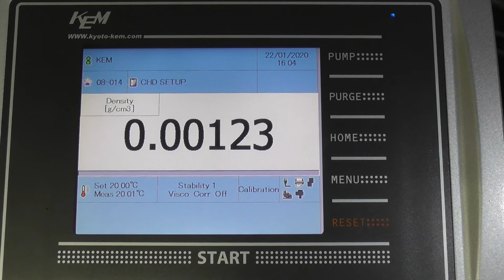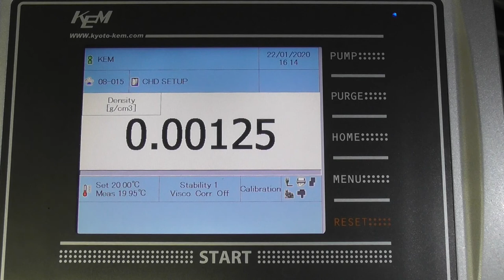[FullHD] Density meter DA-600 series (DA-650, DA-645, DA-640) with Sample changer CHD-502N from KEM.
(003) The auto sample changer CHD-502N supports the DA-650, a world-class precision density meter. Surely removes the dirt on the measuring section, which is the cause of most problems with the Density meter.
DA-600 series are DA-640, DA-645 and 650.